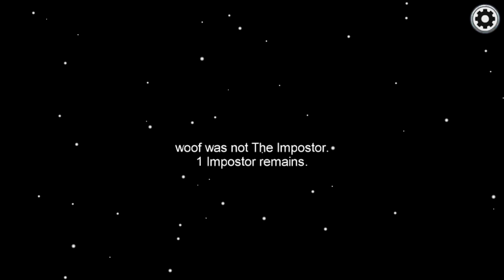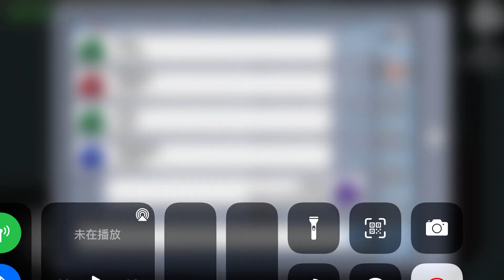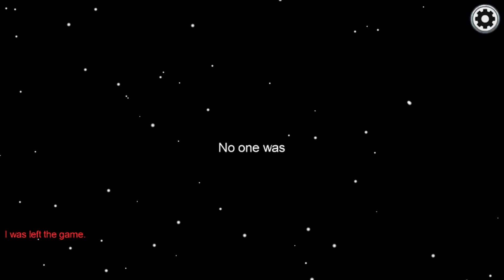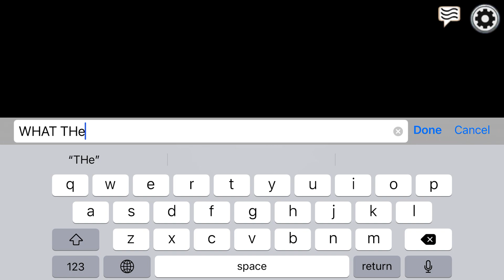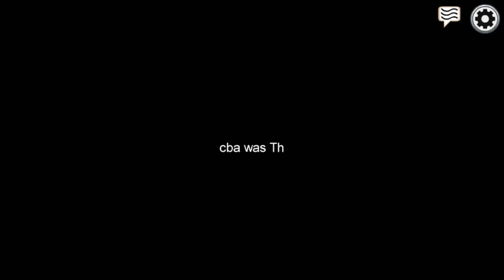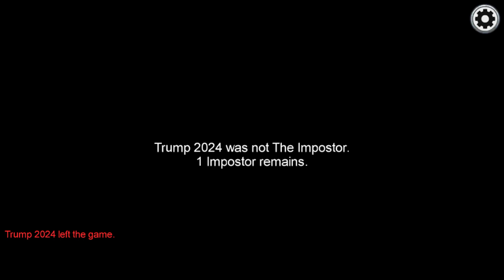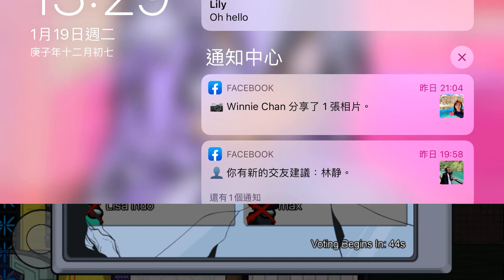Playing among us (finally don’t get mad)